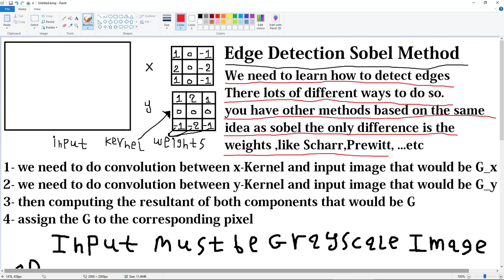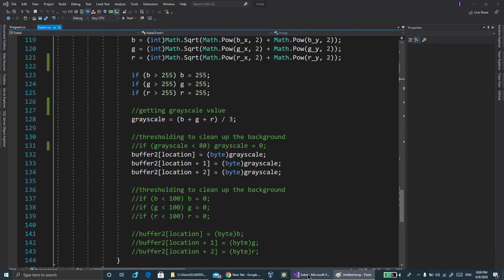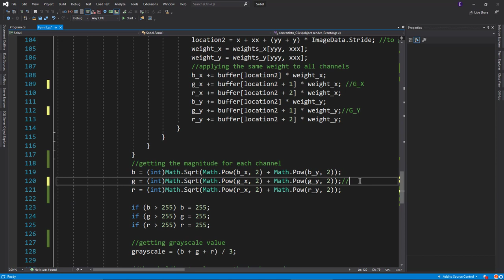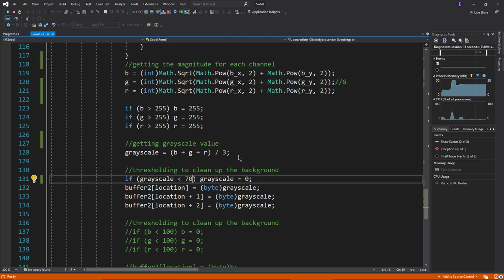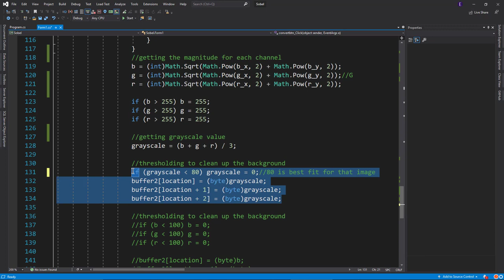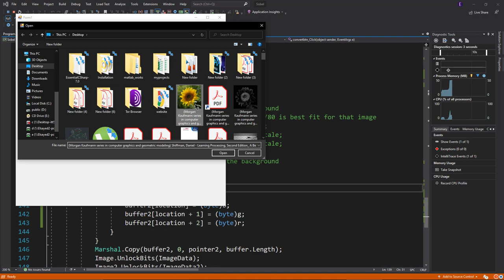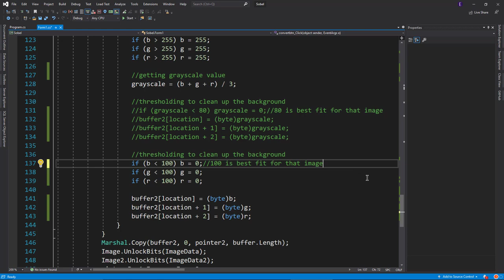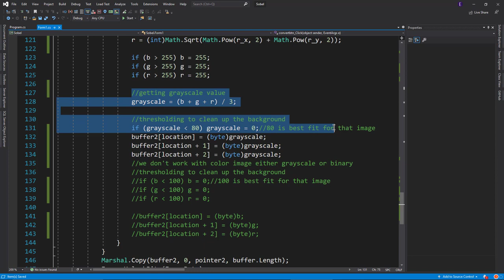Edge Detection:Sobel Operator by C#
Github